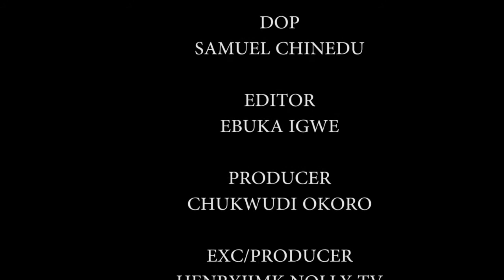UNCIRCUMCISED GIRL (Trending New Movie Full HD) HENRY SAMPSON 2021 Latest NOLLYWOOD MOVIE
Henryjimk tv  brings you the best of entertainment on YouTube channel, FREE movies is all you get here each time

Watch Nollywood movies on HENRYJIMK TV, FREE African movies, Nigerian FREE Movies on Youtube. Our passion for Movie making is to produce thousands of free Nollywood Movies, Nigerian movies, Ghana movies, Watch exciting youtube movies on Nollywood channels Enjoy free Nigerian movies here,